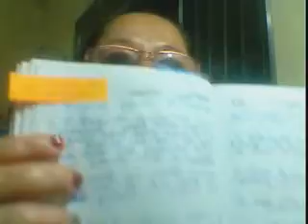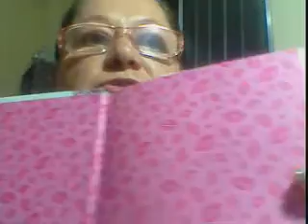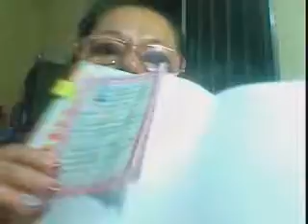# Respondendo a tag Retrospectiva esmaltica (criada por Rosella Nail Art)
Neste vídeo eu respondo a uma tag criada pela minha amiga Rosella Nail Art,espero que goste faça o seu comentário e se inscreva no canal sigam-me no blog e no g+